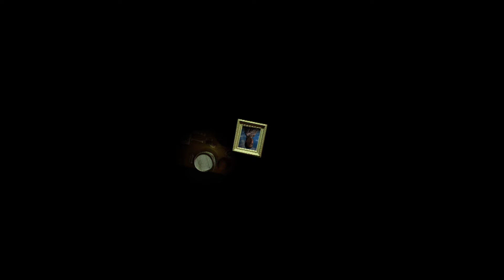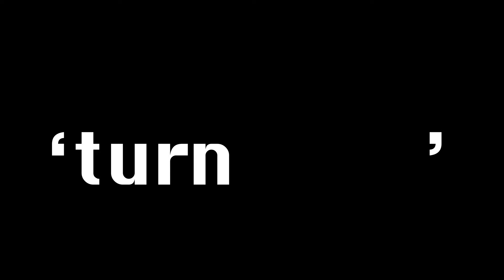Peaches - Turn It On (Franz Ferdinand Cover)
The first video taken from the Franz Ferdinand Covers EP.

Video directed by Nice & Polite.